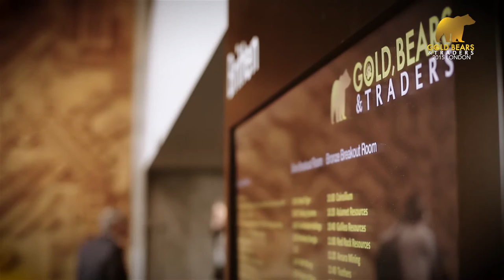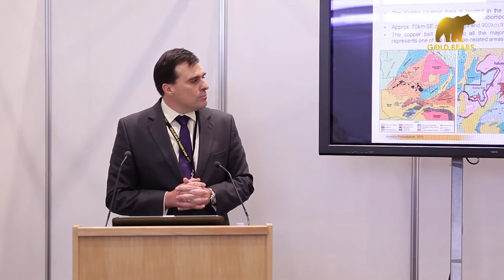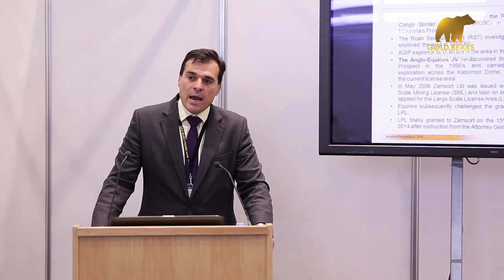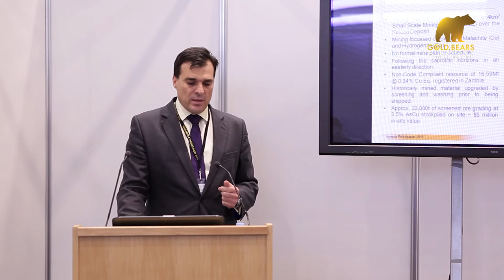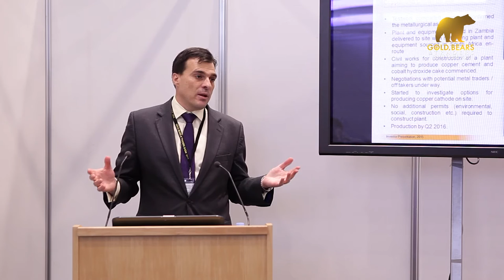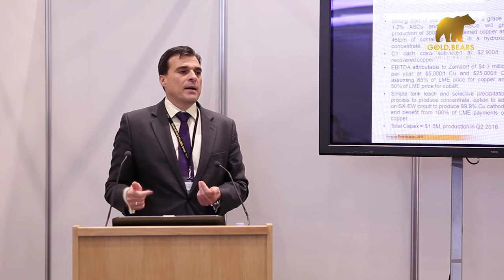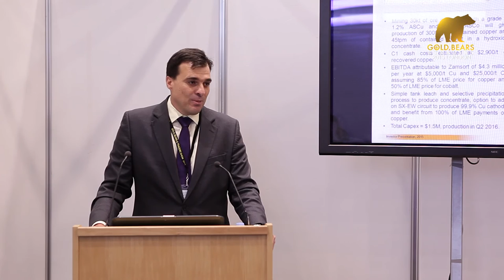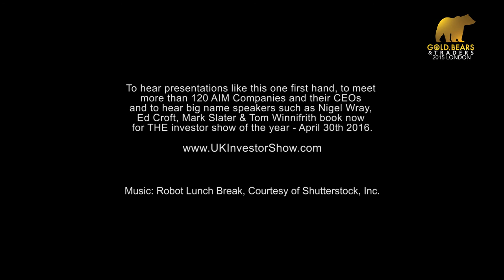14 00 Ortac